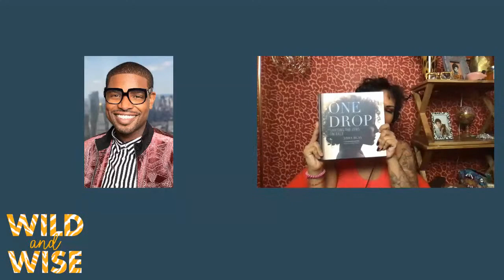Wild and Wise: A Colorful Conversation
Author of One Drop: Shifting the Lens on Race Dr. Yaba Blay joins William Bryant Miles and Jamilah Lemieux for a colorful conversation about complexion.